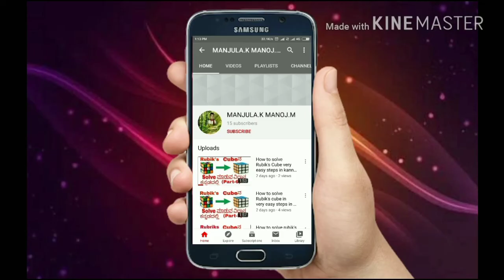Mysuru APMC Vegetables purchase price today/Mysore APMC Vegetables purchase rate today 27/05/2021